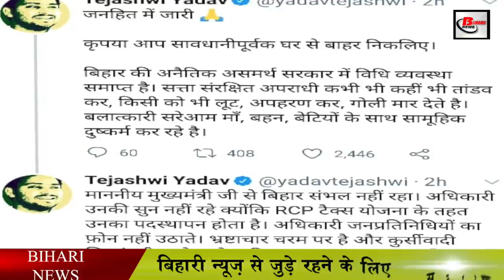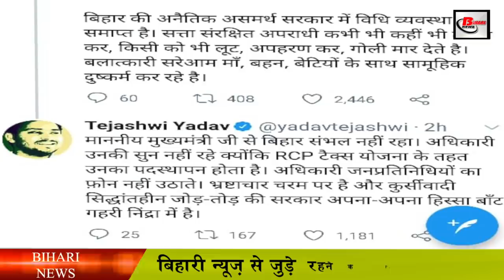रूपेस मामले पर भड़क गए CM साहब || तेजस्वी ने कही यह बड़ी बात